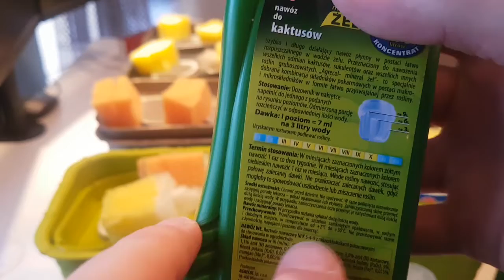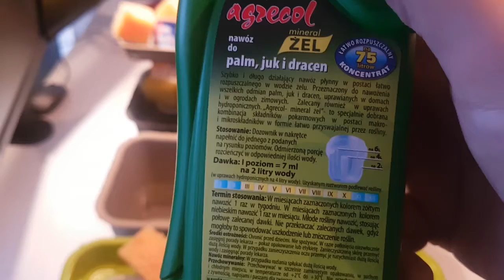Hydroponika DIY - eksperyment, cz. 2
Rośliny wykiełkowały oraz bazylia została ukorzeniona. Czas na ostateczne starcie - który nawóz sprawi, że nasze budżetowe marzenia o hydroponice na parapecie staną się rzeczywistością?